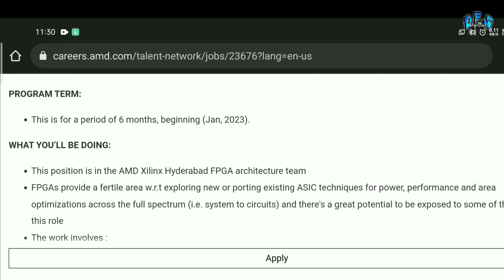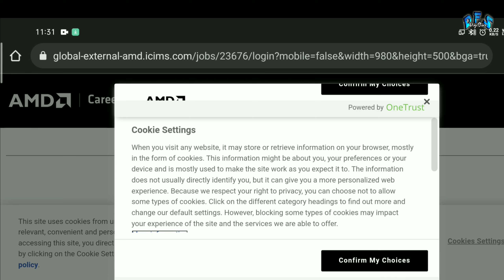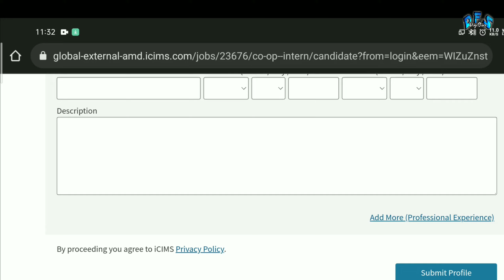AMD Mega Internship Jobs | Latest jobs 2022